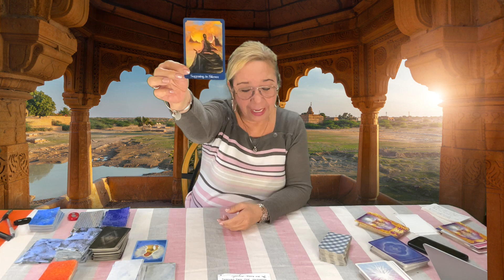ESTA ES LA RAZON POR LA CUAL VOLVERA! TE SORPRENDE Y SE SORPRENDE! VERAS!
SIENTE Y VE VERDADERAMENTE QUE VALES LA PENA. AHORA HAS CAMBIADO Y PARA BIEN. ESA PERSDONA MIRA COMO LO HA NOTADO. SU INTERES ES MUY FUERTE POR TI. VENDRA SIN ORGULLO, SOLO LO QUE QUIERE ES RECOMENZAR ALGO DESDE CERO.

Carmen